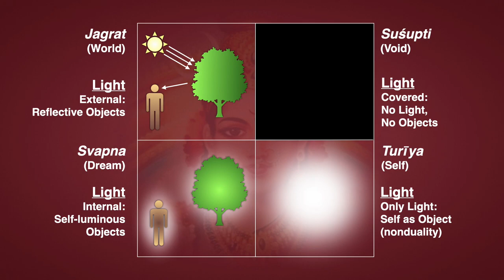Consciousness and Light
Light is perceived differently in the four states of consciousness: jagrat, svapna, suśupti and turīya. This, among other characteristics enables us to easily judge which state of consciousness we are during meditation.